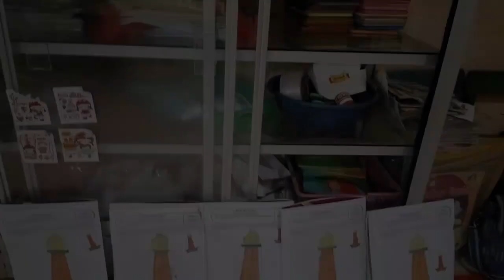BELAJAR MENGGUNTING - MONAS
RA NAHDLATUS SHIBYAN
KALIPUCANG KULON
WELAHAN
JEPARA
Guru Kelas:
Nafisatul Ulfah, S.Pd
Wildan Fatkhul Mu'in, S.Pd.I